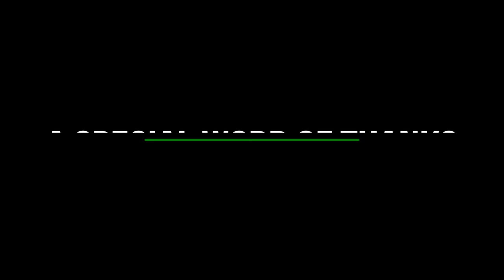Fighting Men of Rhodesia ep120 | Brig. Pat Lawless SCR | RAR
Brigadier Pat Lawless SCR. talks about his time in the Rhodesian army as an officer in the Rhodesian African Rifles. During this time he became one of the few recipients of the Silver Cross. He also joined the British Army and participated in Operation Desert Storm in the first Iraq war. Furthermore, he served in Bosnia (twice), Angola (during the ceasefire as he speaks Portuguese) and several other places!
Herewith Pat's Silver Cross of Rhodesia Citation:

“Lieutenant Patrick Lawless joined the 1st Battalion, the Rhodesian African Rifles on 4 February 1977 as a platoon commander. Throughout his service he has displayed a fierce determination to seek out and destroy the enemy. He has frequently been exposed to extremely dangerous situations in which his calm planning and aggressive action have been outstanding.
On 11 August 1978, Lt Lawless was in command of a group of seven men tasked with locating a route which was being used by terrorists to infiltrate Rhodesia. Towards last light Lt Lawless' group located a group of three terrorists moving through the area. By skilful and prompt manoeuvre of his men, he succeeded in wounding and capturing one of these terrorists although darkness had fallen by the time contact was made. The terrorist died of his wounds in spite of Lt Lawless' efforts to keep him alive, but before dying, he yielded valuable information.

The following morning, a group of terrorists, numbering approximately seventy, carried out a surprise attack on Lt Lawless' group. The terrorists, who enjoyed tactical and numerical superiority,
made repeated fierce and determined attacks on the small patrol. Lt Lawless so organized and
inspired his men that the terrorists were driven back each time until, desperately short of ammunition; he was forced to conduct a tactical withdrawal. At least eight terrorists were killed and a number of others wounded in this action.

On another occasion Lt Lawless was a member of a Fireforce which responded to a sighting of thirty terrorists. Following a series of contacts with this group, Lt Lawless was tasked to command a sweep to clear the river line along which the terrorists had taken cover. The sweep line was subjected to heavy small-arms and machine-gun fire. Lt Lawless was ordered by the Fireforce commander to withdraw to facilitate use of air weapons against the terrorists' position. During the regrouping phase, Lt Lawless realized that one officer was missing. Siting machine guns to cover his movement and undaunted by the heavy enemy fire being directed at him, Lt Lawless skirmished alone to the last reported position of the missing officer. He located the officer who had been mortally wounded approximately eight metres from the terrorists' position. The close proximity to the enemy position prohibited the use of air weapons against the terrorists, so Lt Lawless rapidly assessed the situation and moved his machine gun to a better position. In this assault, three terrorists were killed. The sweep line then continued with its task, successfully eliminating a further seven terrorists in the process. On reaching a sharp river bend, the sweep came under heavy and effective fire from six terrorists who had positioned themselves among boulders in the riverbed. Lt Lawless moved his men to a position from which they could provide effective covering fire for an assault group on the other side of the river. The initial assault was successful but resulted in one of the officers being wounded in the head. Lt Lawless, appreciating the demoralising effect that the wounded officer would have on his men unless he was attended to rapidly, moved to his assistance. This entailed crossing a river in full view of the terrorists and under heavy small-arms fire. With complete disregard for his own safety, Lt Lawless successfully reached the wounded officer, rendered first aid, and arranged the necessary casevac. He then resumed command of the sweep line and so manoeuvred his men as to facilitate the elimination by the sweep of a further three terrorists. In this fierce action fifteen terrorists in all were accounted for, and a great deal of credit for the success achieved must go to Lt Lawless whose calm leadership and fearless actions inspired those about him.

In the aforementioned actions and numerous others in which Lt Lawless has been involved, he has repeatedly committed acts of conspicuous gallantry in his determination to close with the enemy. He has earned the undying respect and admiration of those with whom he serves and his conduct is worthy of the highest praise and recognition.”